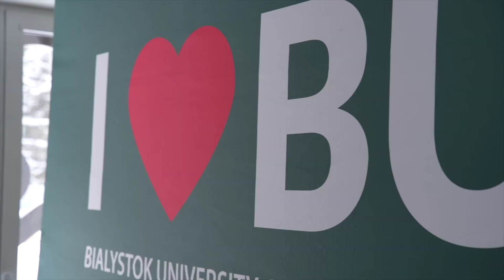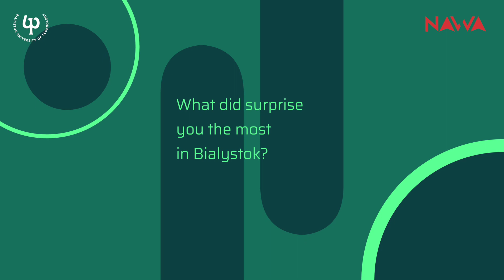BUT in international students' eyes - part1